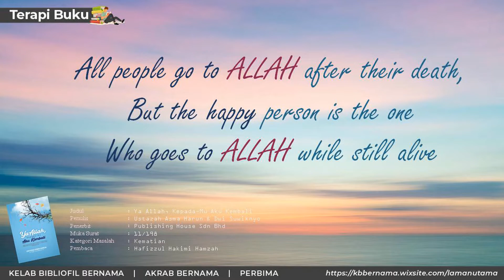Terapi Buku Siri 9 / 2021